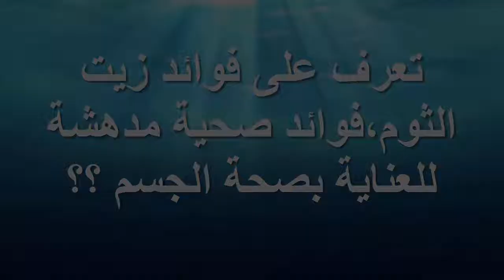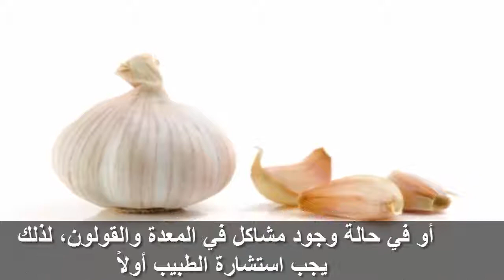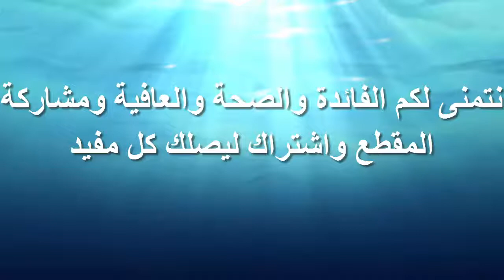تعرف على فوائد زيت الثوم,فوائد صحية مدهشة للعناية بصحة الجسم ؟؟رائع جداا